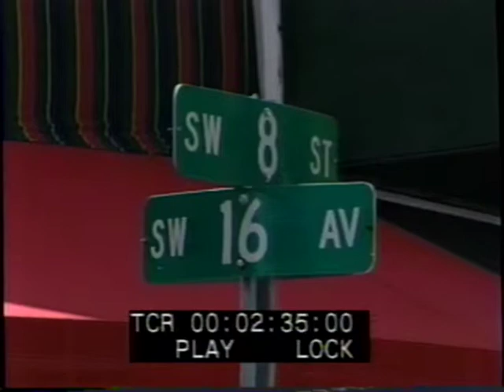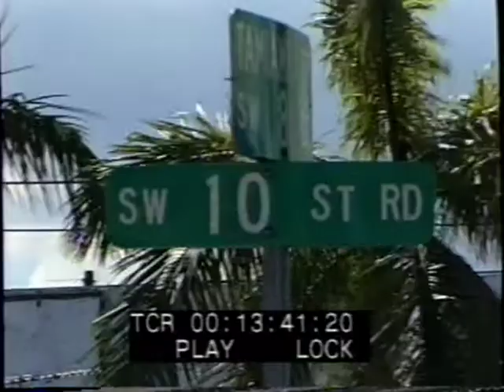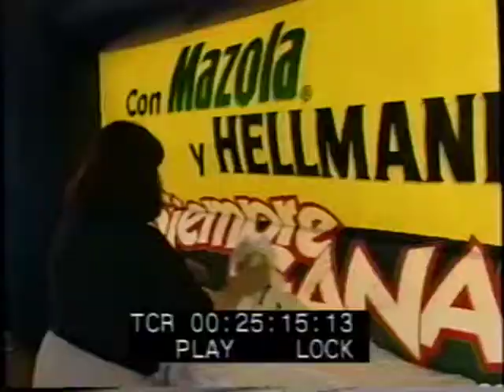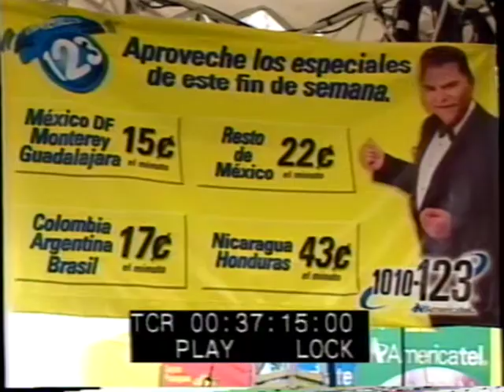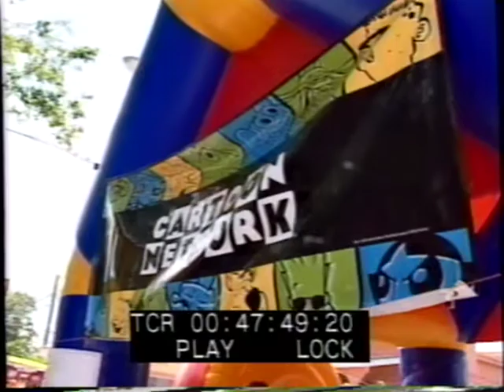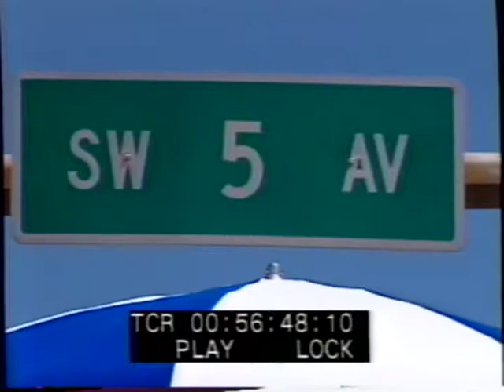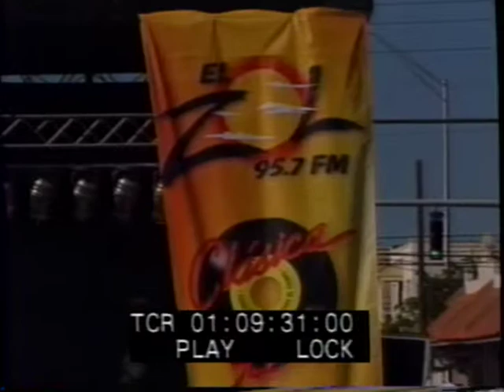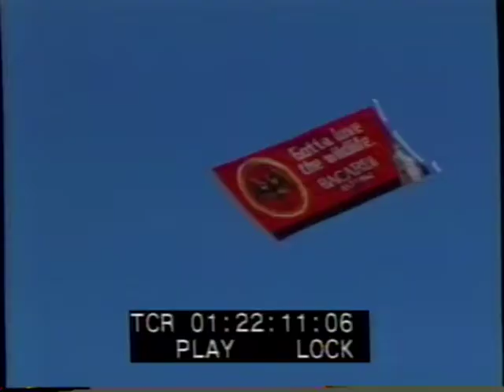Calle Ocho 2002 raw footage Kiwanis 2002